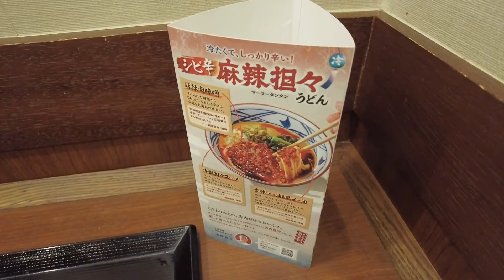丸亀製麺で8月末までの期間限定で販売された「シビ辛麻辣担々うどん」を食べて来ました！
丸亀製麺で8月末までの期間限定販売、「シビ辛麻辣担々うどん」を食べに行って来た時の動画です。感想等はブログにて。